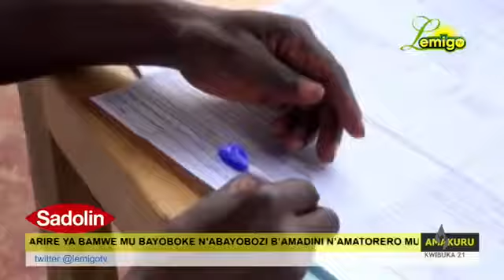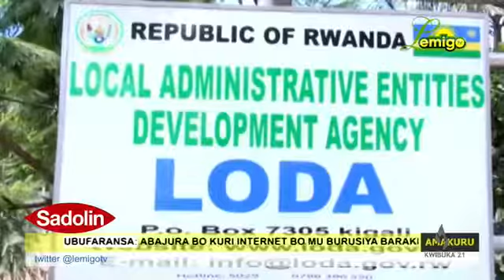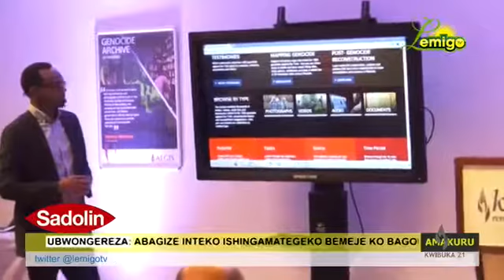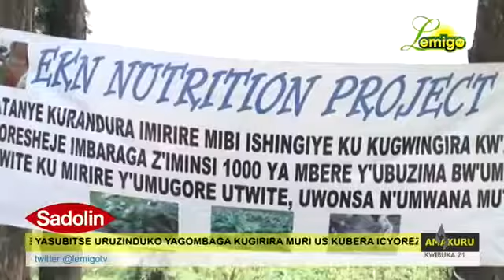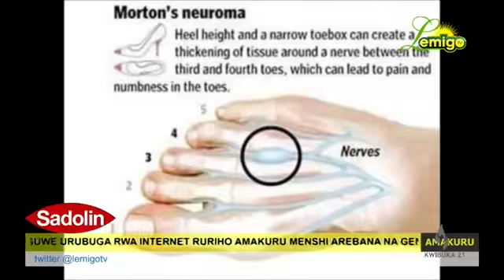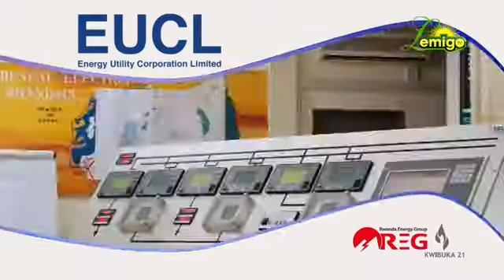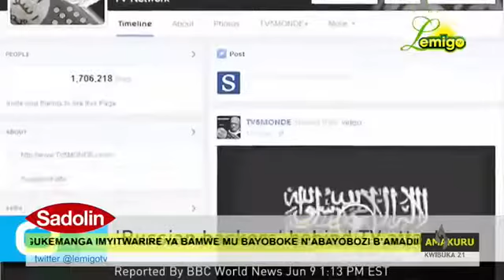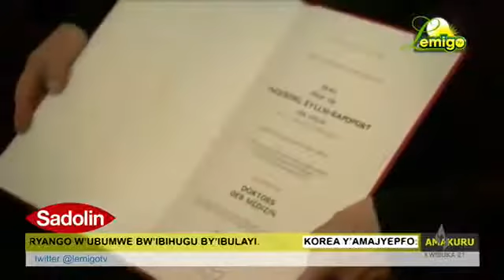LEMIGO TV Amakuru 10 6 2015